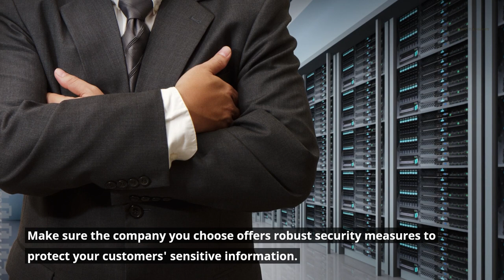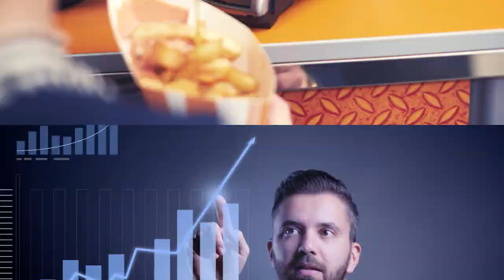Finding the Perfect Payment Processing Company: Your Ultimate Guide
In this comprehensive guide, we will walk you through the essential steps of finding the perfect payment processing company for your business. From understanding key factors to consider in the selection process to exploring different payment options and rates, this video is your ultimate resource.

We begin by discussing the importance of selecting a reliable payment processing company and how it can impact your overall business success. With so many available options, we delve into the crucial factors you need to assess. These include transaction fees, processing time, customer support, security features, integration capabilities, and more.

Next, we explore the various payment options offered by payment processing companies. Whether you require credit card processing, mobile payments, online gateways, or in-store solutions, we provide insights into choosing the most suitable option for your specific needs. We also shed light on the different payment systems, such as point-of-sale (POS) terminals, virtual terminals, and payment gateways.

Understanding that rates play a significant role in choosing a payment processing company, we demystify the fee structure. We explain the difference between interchange-plus pricing, tiered pricing, and flat-rate pricing, enabling you to make an informed decision. We also advise on how to negotiate rates and uncover hidden costs to avoid any surprises.

Furthermore, we touch upon the importance of data security, compliance with industry standards, and the measures payment processors take to protect sensitive customer information. You'll learn about Payment Card Industry Data Security Standard (PCI DSS) compliance and how it impacts your business's credibility and reputation.

Lastly, we provide valuable tips on selecting a payment processing company that seamlessly integrates with your existing systems and software. Whether you use an e-commerce platform, accounting software, or CRM tool, we guide you through the process of ensuring smooth compatibility.

By the end of this video, you'll have all the knowledge and confidence you need to choose the perfect payment processing company that aligns with your business goals. Watch now and empower your business with secure, efficient, and reliable payment processing solutions.

All businesses need a reliable and secure payment solution. You shouldn't have to pay a premium for it.  Treasure State Payments credit card processing specializes in small businesses in and around the state of Montana. A nationwide merchant service company.

We go the extra mile for you by marketing local businesses through video for lead generation. Getting REAL results for SMALL businesses on a LARGE scale.
Full-service payments consulting for both in-person & online businesses.
Our payment processing services, chargeback reduction plans, & risk tools are custom-made to fit your individual business model & future growth plans. We will review & tailor a merchant solution guaranteed to increase profits, streamline your payment system, & implement tier-1 fraud tools & financial reports.

If you're struggling to navigate the world of payment processing and looking for a team of experts to provide secure, cost-effective, and reliable merchant processing, then ask for a cost-savings analysis here